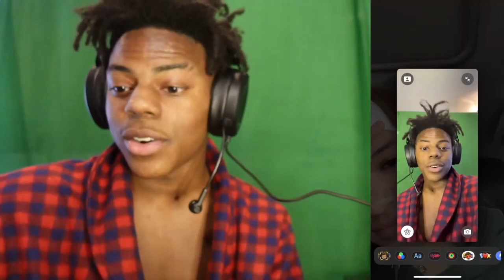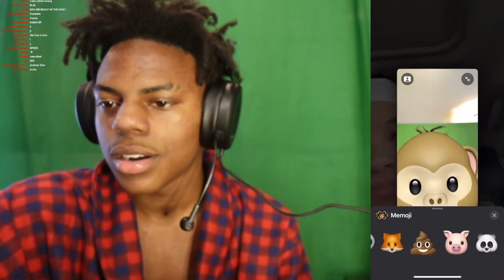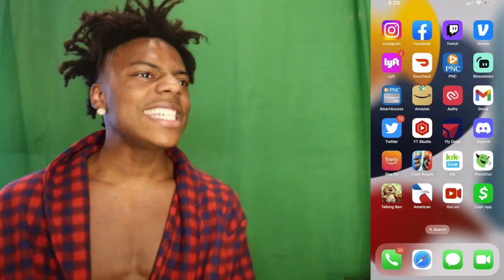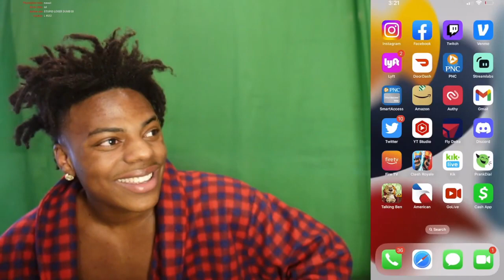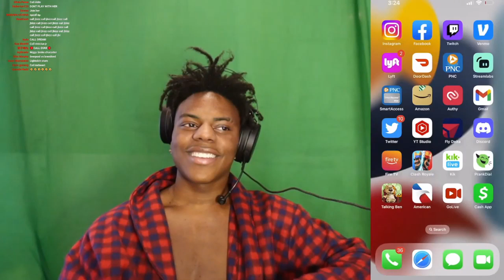Speed Facetimes his GF During LIVE Stream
In this video Speed Facetimes his GF During LIVE Stream